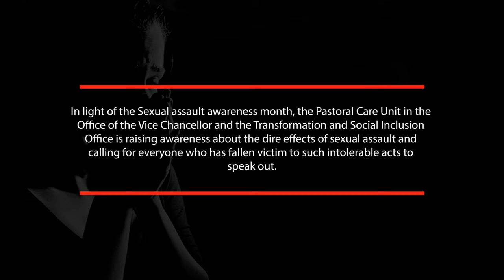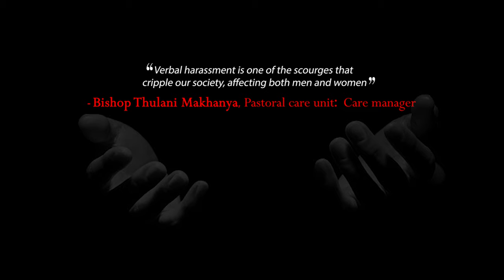Sexual Assault Awareness Month: Bishop Thulani Makhanya